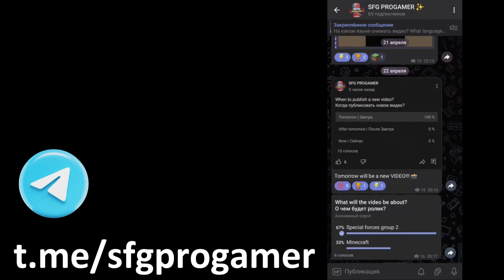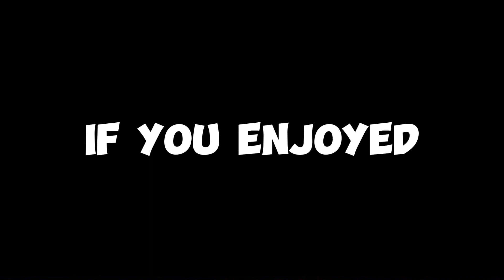1 vs 1 Gameplay | SPECIAL FORCES GROUP 2 | SFG2 1 VS 1 GAME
1 vs 1 Gameplay | SPECIAL FORCES GROUP 2 | SFG2 1 VS 1 GAME

Hello Guys😊. How are you today?  I hope you will enjoy my new videos. If my videos don't interesting, you can your meanings leave in the comment😉.

Join me for an intense 1v1 gameplay experience in the thrilling first-person shooter, Special Forces Group 2!

In this video, I team up with a loyal subscriber for a heart-pounding matchup. We showcase our competitive skills, facing off in a close-quarters battleground filled with strategic maneuvers and intense firefights.

Watch as we navigate through intricate maps, utilizing cover, outmaneuvering our opponent, and delivering precise headshots. Witness the dynamic tactics we employ to gain an advantage, from flanking attacks to coordinated assaults.

Whether you're a seasoned Special Forces Group 2 player or a newcomer to the genre, this gameplay video offers insights into advanced techniques, map knowledge, and the thrill of 1v1 combat.

Don't miss out on the adrenaline-pumping action and expert commentary as we push our skills to the limit.

СЛЕДУЙТЕ ЗА МНОЙ НА ИНСТАГРАМ

IT'S MAKES ME MORE MOTIVATION🔥

PLEASE DO THIS, IT'S FREE TO MAKE THIS! 🙏